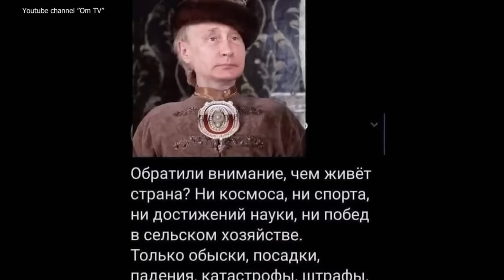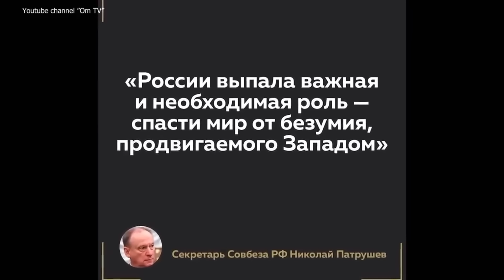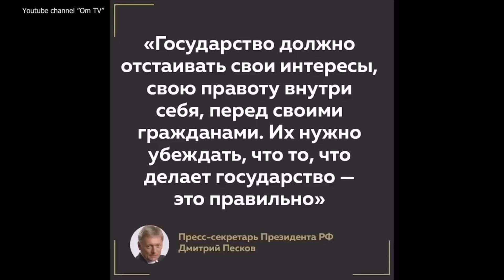АТАКА НА ЕВРЕЕВ ПО-КРЕМЛЁВСКИ ЗАПУЩЕНА!